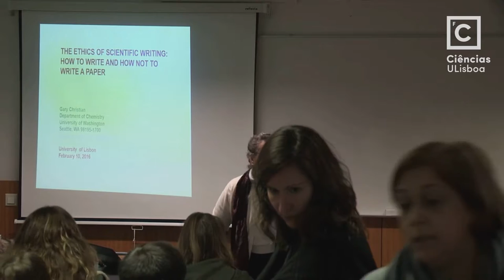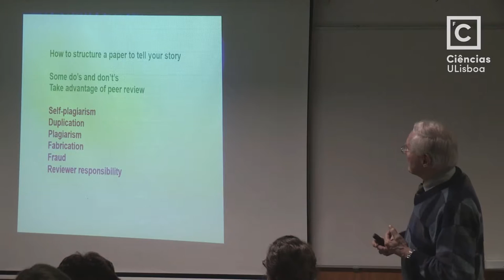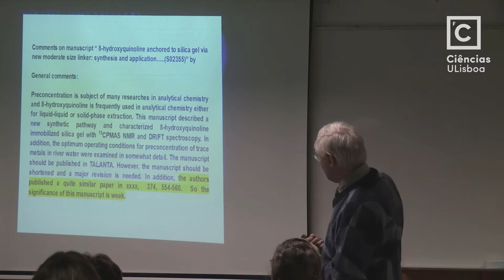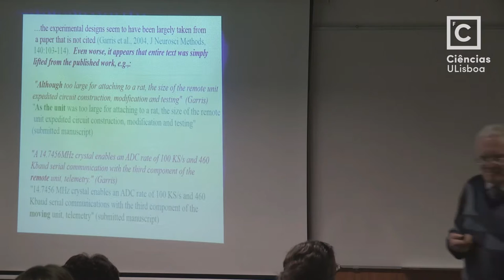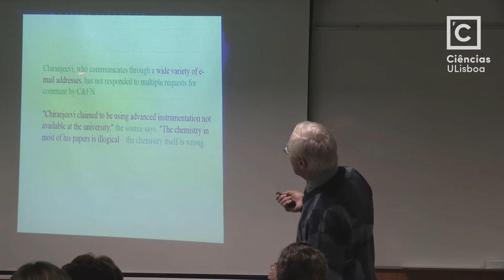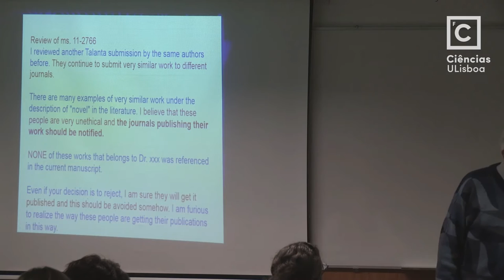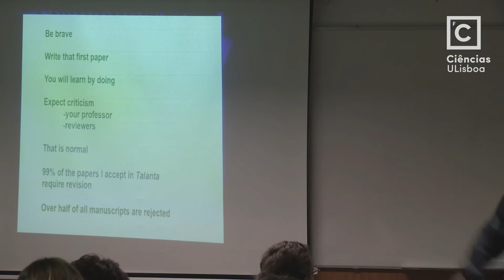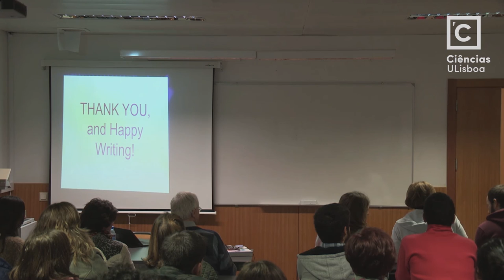The ethics of scientific writing - How to write and how not to write a paper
Gary D. Christian
Emeritus Professor - Department of Chemistry,
University of Washington, Seattle, USA

Scientific writing for peer-reviewed journals is how scientists communicate
their work to the world. It is important to tell a clear and compelling story,
beginning with justification for the work, placing it in the context of prior work,
and its significance in advancing the field, i.e., what problem is being
addressed? Manuscripts are submitted to peer-review by experts, selected by the
editor. Only a select number will be published, depending on novelty,
significance to the field, demonstrated applicability, appropriateness for the
journal, and so forth. Peer-review is for the benefit of the author as well as for
the editor, and helps improve the quality and impact of the paper. Ethics in
publication is of paramount importance, and has become more of an issue for
editors in recent years, particularly with the advent of the electronic age.
I will relay my experiences as an Editor-in-Chief for Talanta over some twenty
five years, providing guidance on how to structure and present a paper so
editors, reviewers and readers will have a good understanding of your
accomplishments, and pitfalls to avoid. Real-world examples of manuscripts
that do not follow established and ethical guidelines will be given, along with
cases of outright scientific fraud in the chemical literature. And hints will be
given of how authors can use peer review to their advantage.